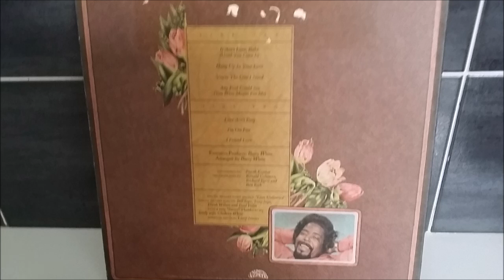BARRY WHITE.YOU'RE THE ONE I NEED